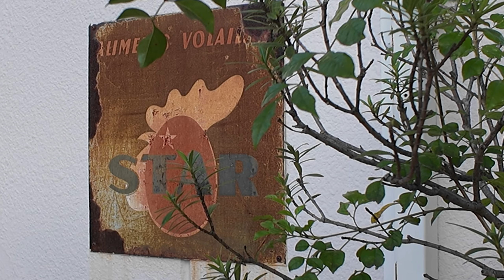JAZZ NIGHT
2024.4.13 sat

名門ジャズクラブCOTTON CLUB出演の
ギタリスト・浅葉裕文とそのユニットが青いナポリで生演奏！
青いナポリのお料理とともに、非日常のひとときを。

Hirofumi Asaba (guitar)
Nobuyuki Yano (bass)
Susumu Takeda (vibraphone)

at AOI NAPOLI｜青いナポリ 小石川
緑が溢れるガーデン・ピッツェリア
東京・小石川のAOI NAPOLI

噴水と緑に囲まれた、50坪のガーデンテラス
ガゼボやパラソルが並び、まるでヨーロピアンリゾート。

メニューは本場イタリアの薪釜で仕上げる、
香ばしくモチモチとした本格ナポリピッツァに
旬の素材もたっぷり使ったイタリアン。
もちろんワインとの相性も抜群です！